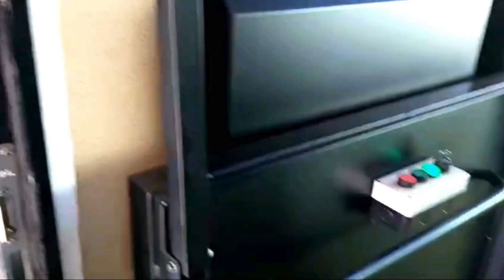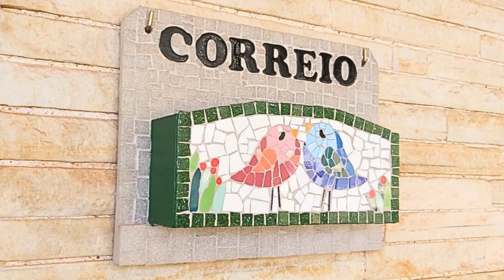MOSAICOS E ATÉ ELEVADOR RENOVAM SOBRADO!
Com muito talento e criatividade, o sobrado de Marta Breslau (Bauru / SP) ganhou uma nova cara... Destaque para as várias peças em mosaico que ela cria e espalha em todos os cômodos da casa e até para o elevador externo que a família instalou! Confira!

Acompanhe nossos vídeos, se inscreva no canal e ative as notificações, para sempre ser informado(a) sobre as novidades e as dicas de nossos(as) entrevistados(as) na área de construção, reforma e decoração.

Empresa fabricante do elevador: AGORA ELEVADORES